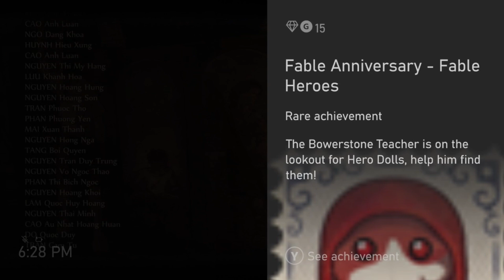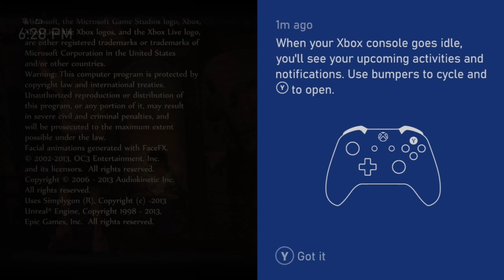Jack is Back and He's A What Now?! - Fable Anniversary (End)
Heyooooo Ladies and Gentlemen and that technical rainbow in between. If you have any games you want to see me play leave it in the comments and I might just play your suggestion, ill see y'all in the next video Stay Awesome and much love Byeeeee.